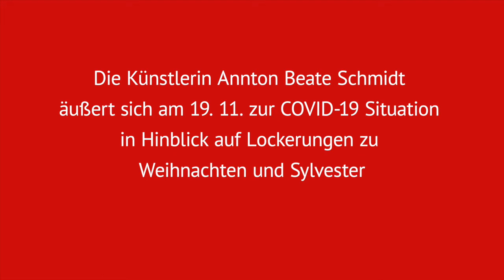Gespräch zwischen Sylvia Lehmann, MdB und der Künstlerin Annton Beate Schmidt: Weihnachten 2020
Wie treffsicher analysiert: Die Künstlerin Annton Beate Schmidt äußert sich am 19. 11. zur COVID-19 Situation in Hinblick auf Lockerungen zu Weihnachten und Sylvester...

sylvia-lehmann.de